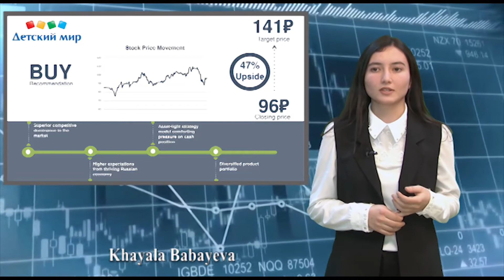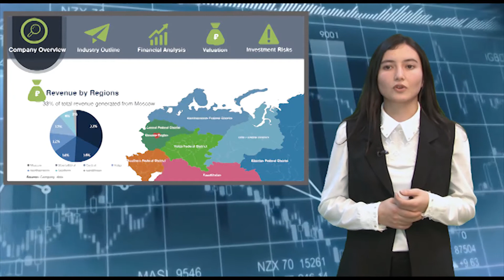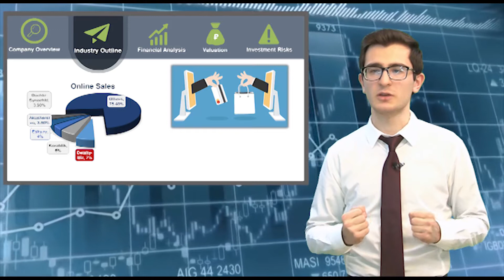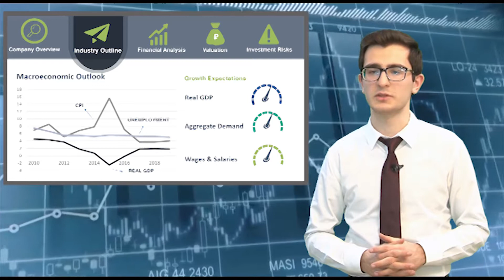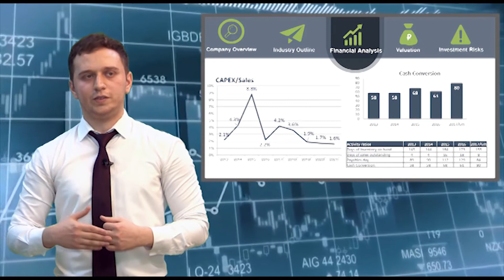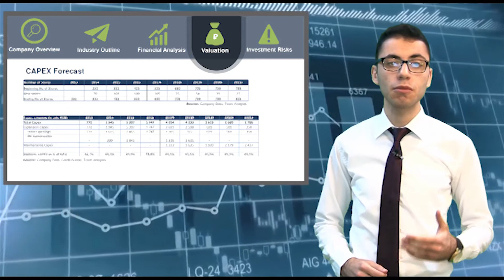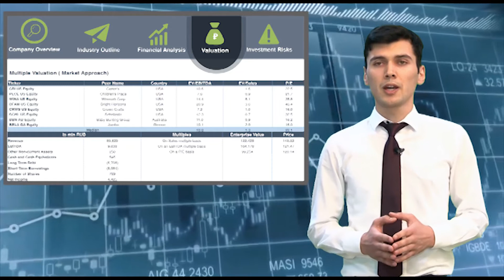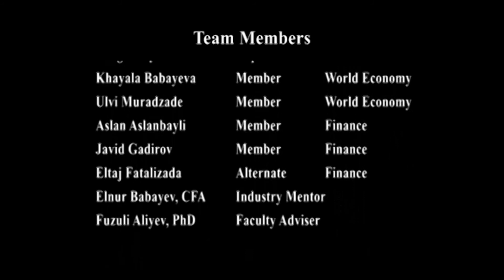Team BMU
Ladies and gentlemen, we are glad to present the results of our equity research on Detsky Mir.